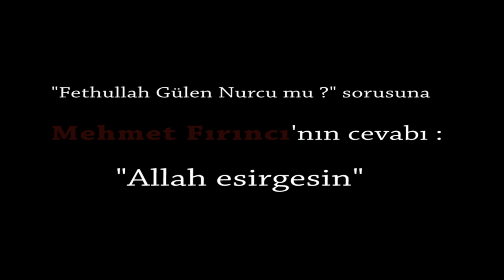Mehmet Fırıncı, Fethullah Gülen Nurcu mu sorusuna "Allah esirgesin"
4 Ağustos 2016 İstanbul